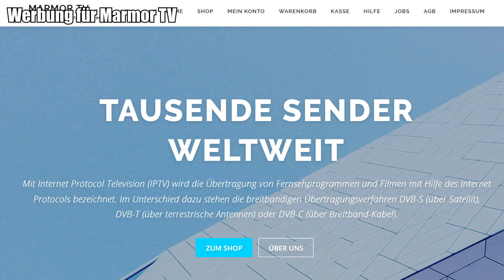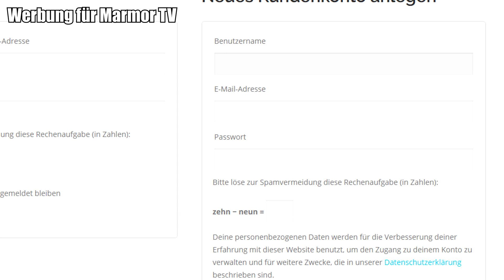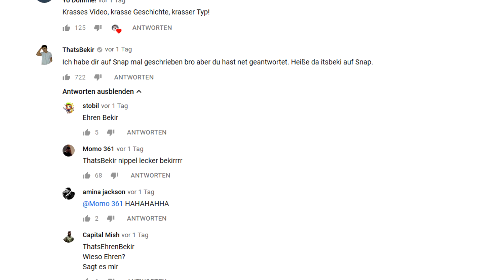Miguel Pablo braucht Hilfe!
Beschreibung
Auf diesen Kanal werdet ihr alles sehen von Gaming bis Lifestyle 👍🏽

Impressum
Vertretungsberechtigter
M&M Medien GmbH
Morgartenstrasse 3
CH-6003 Luzern

► Hintergrundmusik:

Mert - U21 (instrumental)

PoundCake (instrumental)

►Mein Equipment:
✘Meine Konsole
» PSN: LeCanko